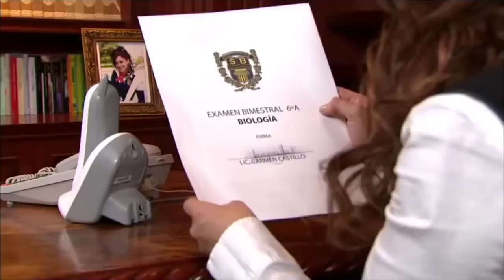Edith González Camaleones Capitulo 62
Edith González es : Francisca Campos